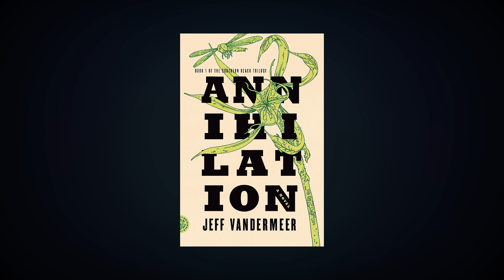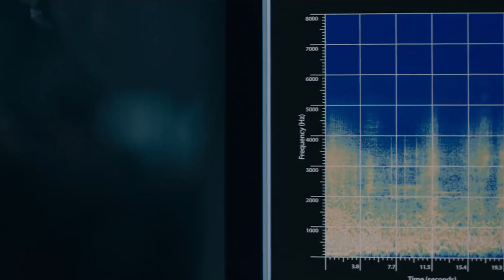TOP 10 Sci-Fi Movies of the Last Decade! (2010-2019)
Here's our list for the top 10 sci-fi movies from 2010 up to 2019!

Would you like to suggest a topic for us?